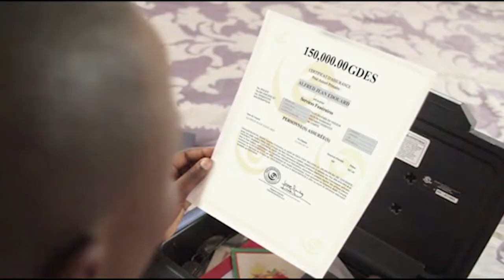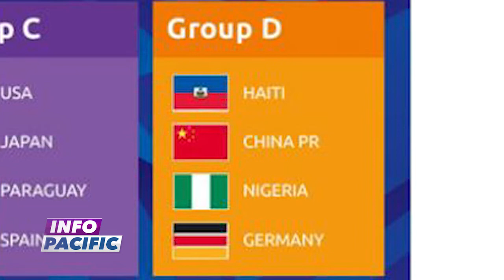Info Pacific 31 JUILLET 2018 présenté par Ruth Djinie FILS-AIMÉ - 8H (Journal Francais)